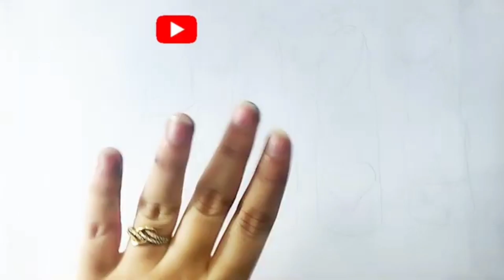How to draw lipstick 💄 step by step very easy drawing for beginners for kids and toddlers.